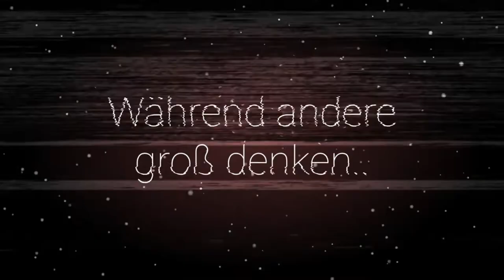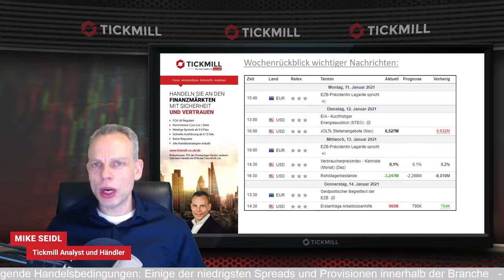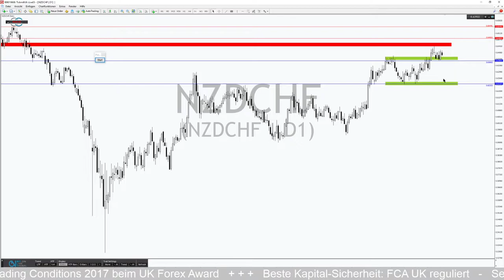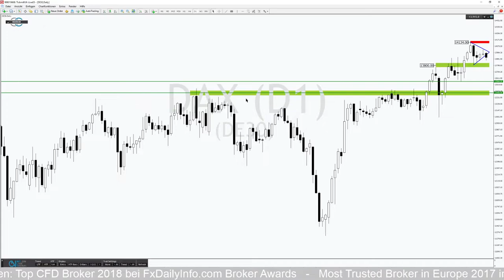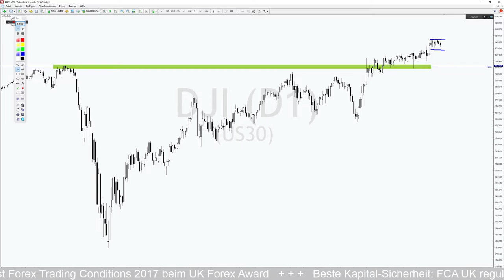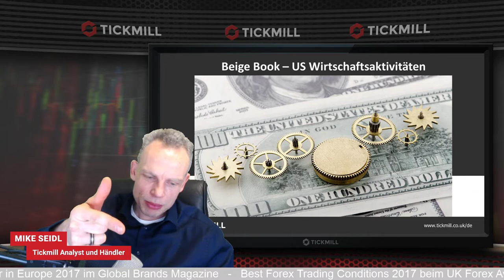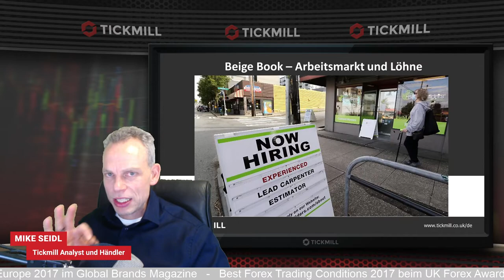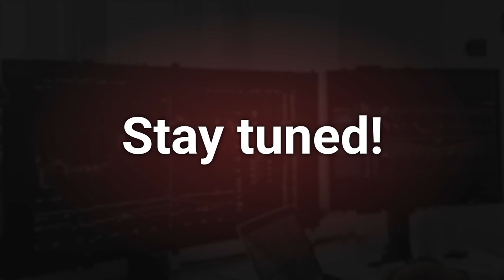Dax mit Kursziel von 14500 Punkten und US-Inflation im Blick